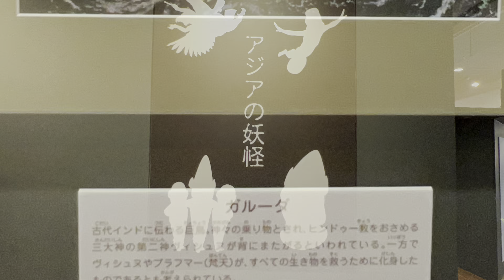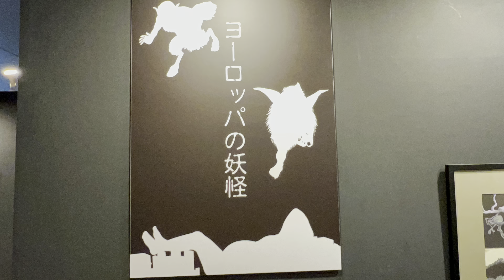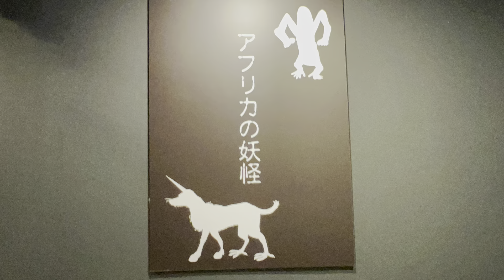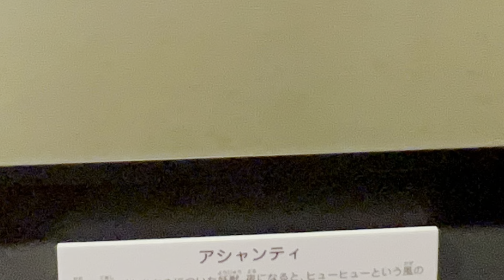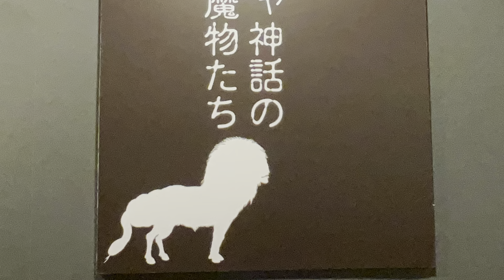水木しげるの世界の妖怪画展😈リトルワールド②